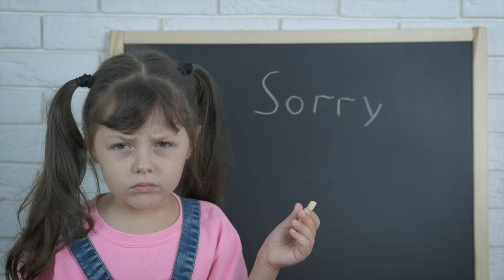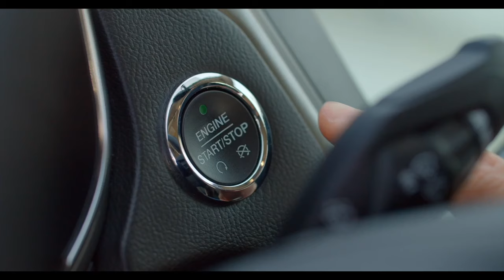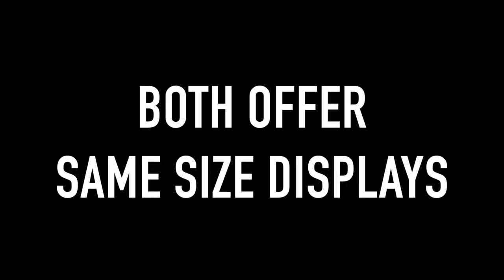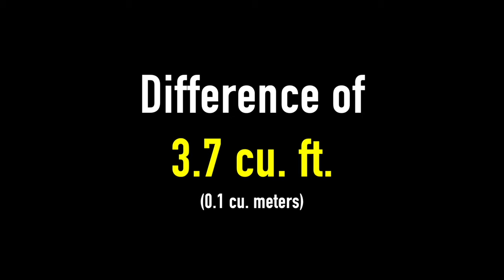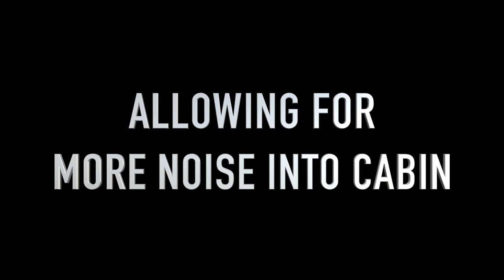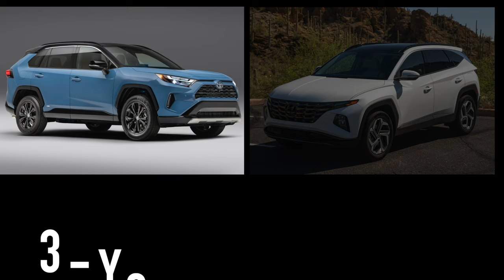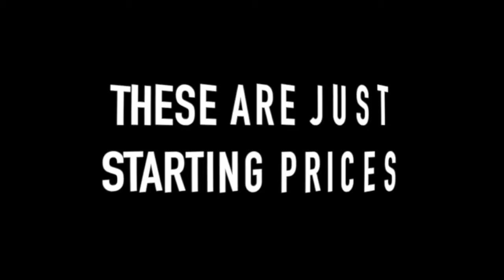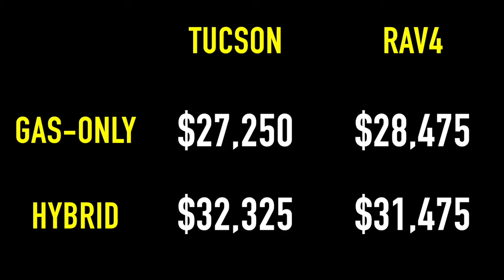RAV4 vs. Tucson - Which SUV is Best for Seniors in 2024?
The Hyundai Tucson and the Toyota RAV4 are two very popular SUVs with seniors...but which one is best?  In this video, we're going to compare the Tucson and the RAV4 across 9 different categories to determine which one is best for seniors.

► Timestamps:

00:00 Intro
00:19 Exterior
01:29 Interior
02:51 Infotainment
03:49 Cargo Space
04:46 Powertrain
06:18 Fuel Economy
07:12 Ride & Comfort
08:04 Safety & Reliability
09:18 Price

► Photo/Video Credits

Toyota
Hyundai